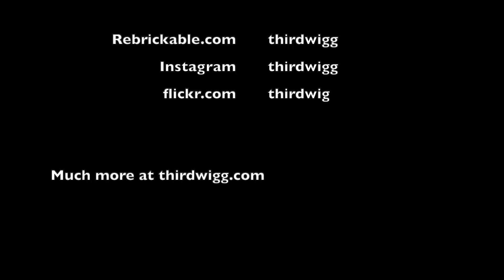LEGO Unimog U4000:5000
A 1:21 scale build of the Unimog U4000 and U5000. Features steering, drive, transmission, tipping bed and cabin, front and rear winches, and interchangeable bodies.